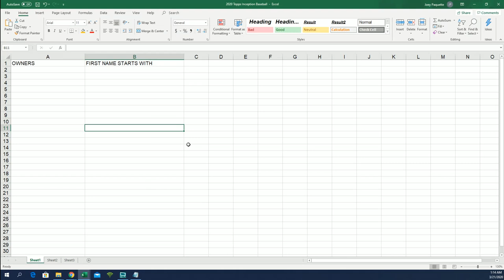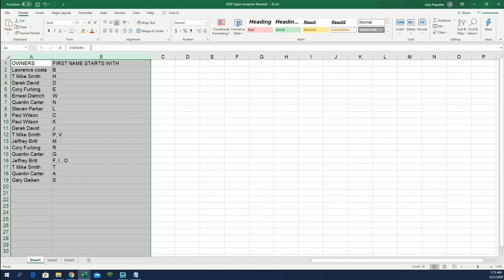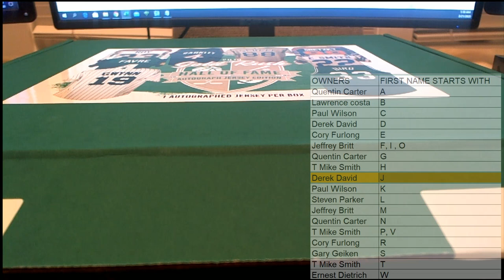2019 Gold Rush Hall of Fame Autograph Jersey Edition Box ID GOLDRUSHHOF108